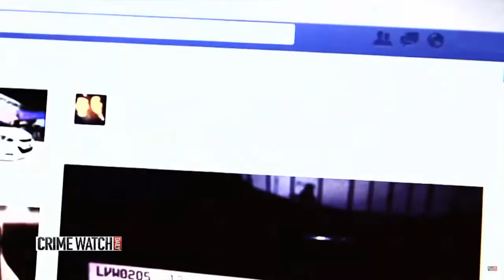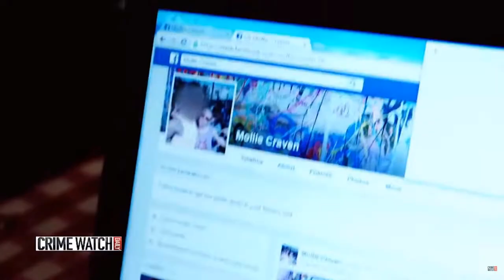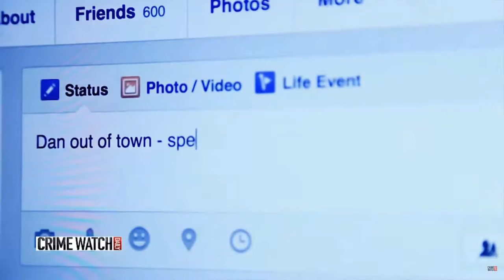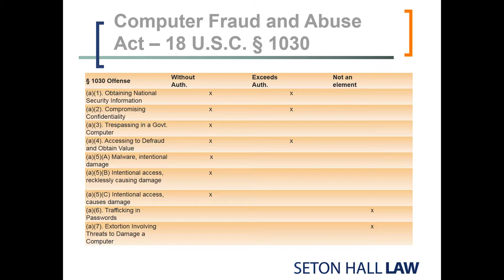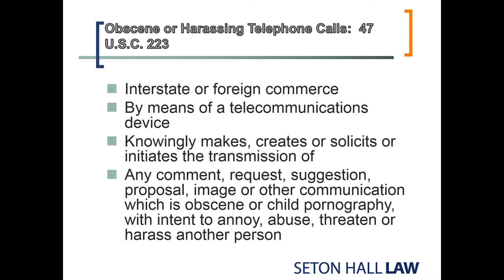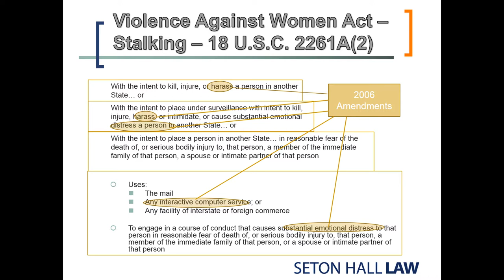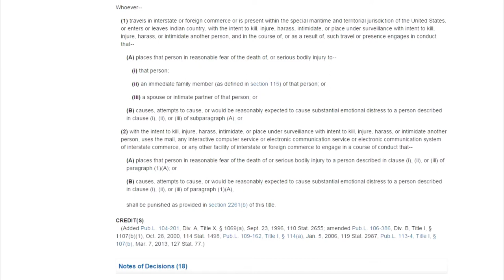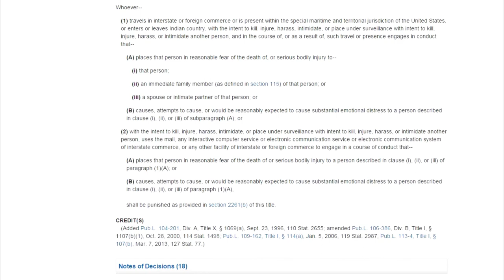Cybersecurity Law: Cyberstalking Part 1